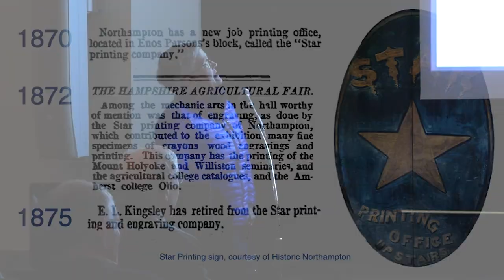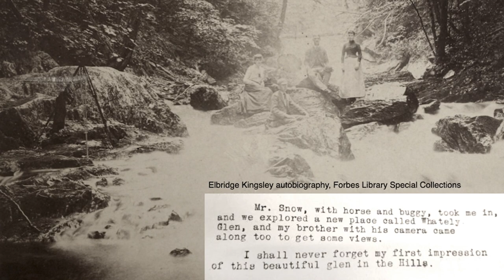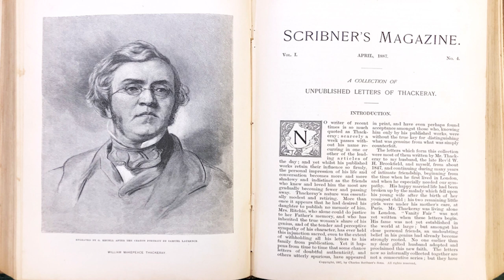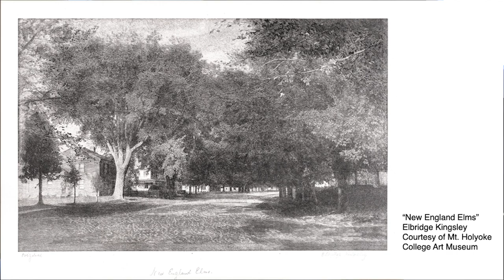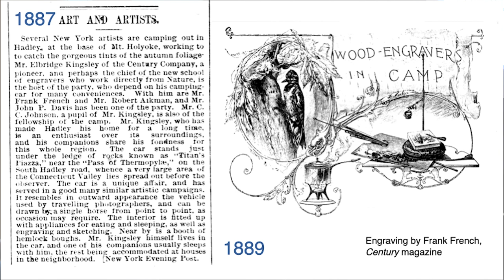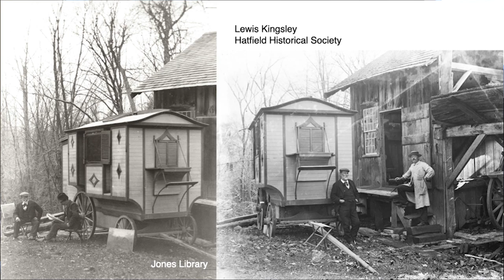Whately Historical Society: The Kingsley Brothers - March 16, 2023